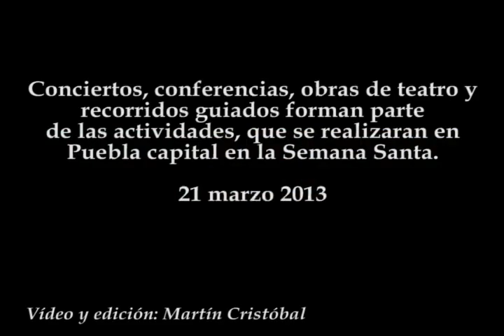Actividades de Semana Santa en Puebla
Conciertos, conferencias, obras de teatro y recorridos guiados forman parte de las actividades, que se realizaran en Puebla capital en la Semana Santa.
21 marzo 2013